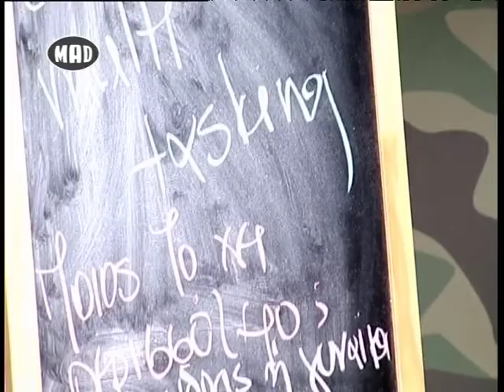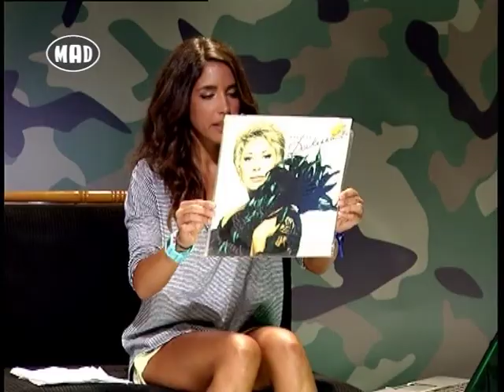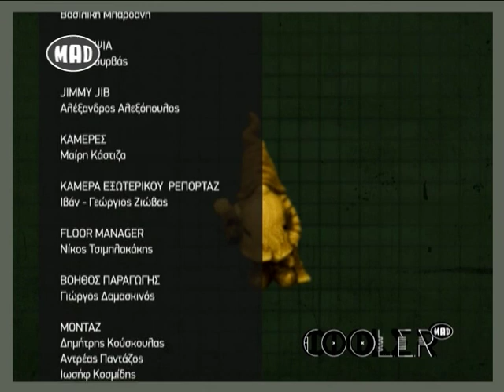Multi tasking! Είσαι ικανός/ή; (Coo.E.R. 8/6/15)